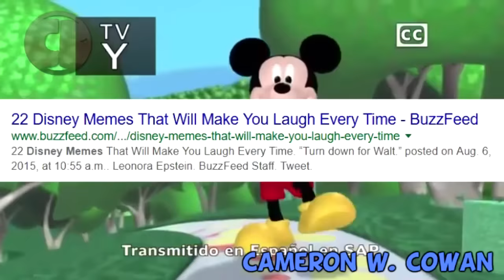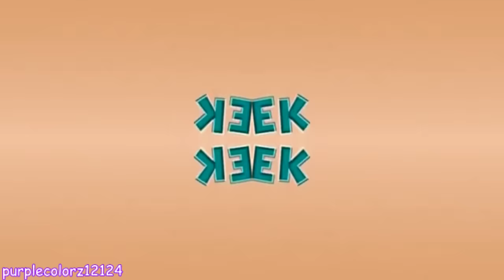YTP - Mickey Mouse's Clubhouse Catastrophe (MMC Collab)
This video (YTP) uses existing media such as Disney Movies and TV clips and transforms them into a new form of media with computer editing software as displayed in this video. Using the existing content, I have assembled a fast-paced comedy mashup video that is completely different from the original source material. These videos take me many hours to produce, for example just 20 seconds of the video you are watching took me 2 to 3 hours to edit and produce. One video usually takes around 30-45hrs each. I use Adobe Photoshop. Adobe Illustrator, Sony Vegas Studio 11, Sony Vegas Pro 12, and Audacity to make my videos. My videos are created with one goal in mind: To make you laugh.